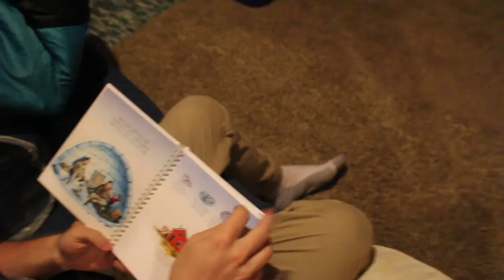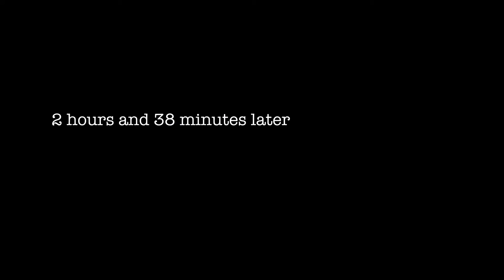Our New Office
I went to record a vlog at sunrise the other morning and crossed paths with a guy called Ryan. He made an incredible business proposal and I decided to partner up with him to make this dream a reality. I don't know what the future holds, all I know is that it begins now.

Temporal Hills Episode One